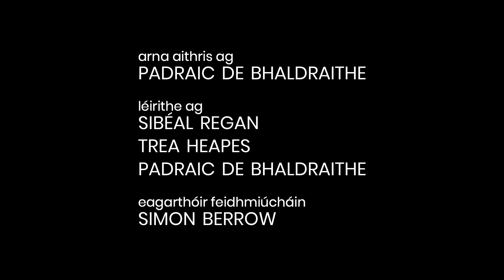Seachtain Naisiúnta na Bithéagsúlachta - An Píolótach Fadeiteach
to learn more.